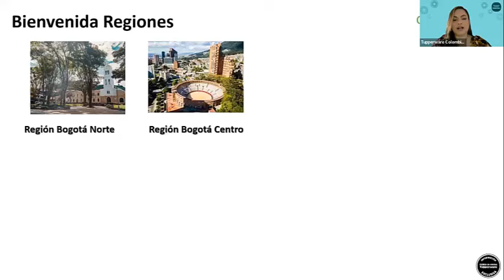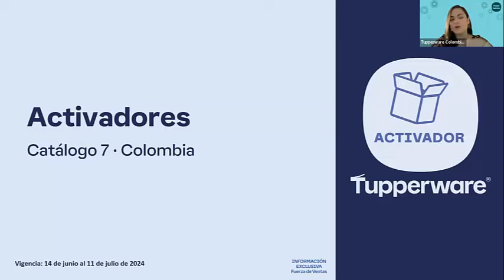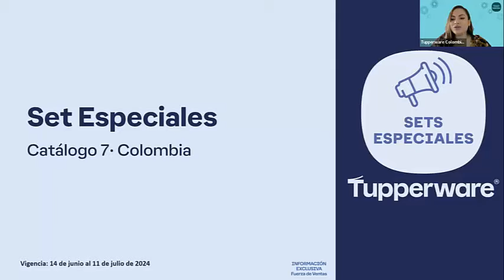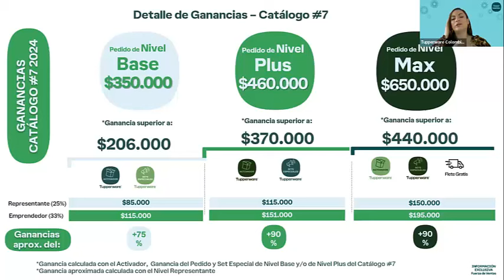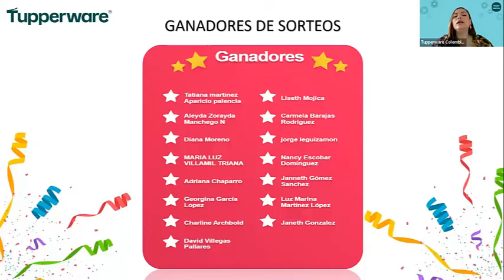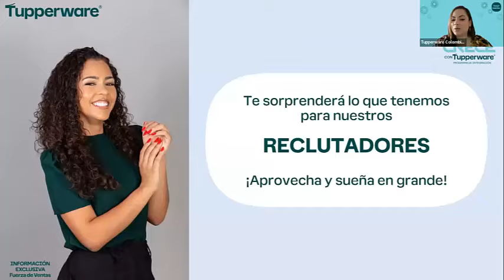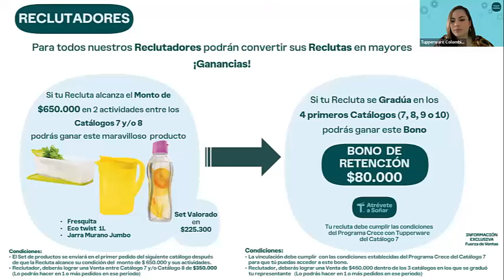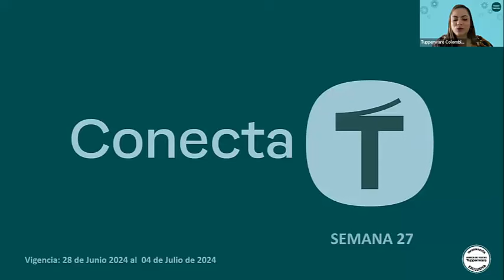ConectaT Semana 27